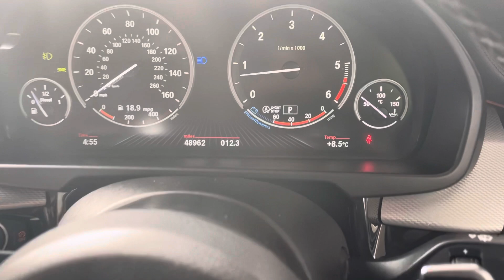9 April 2021